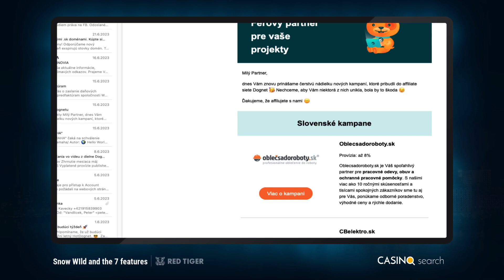Zahrajte si rockovú Snehulienku v online automate Snow Wild and the 7 Features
Rozprávka a Snehulienke a rockovej muzike. To je online automat Snow Wild and the 7 features a vy si môžete pozrieť našu videorecenziu, aby ste videli, ako tento netradičný mix vyzerá. Podľa nás stojí za zahranie.